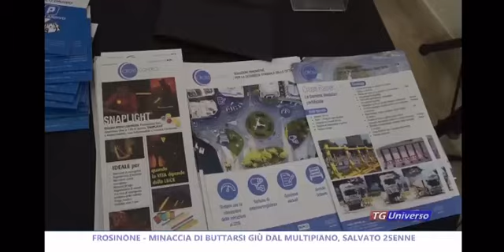CERTOSA DI TRISULTI - EVENTO ANVU A COLLEPARDO (FR)